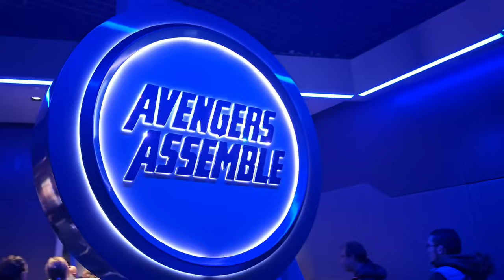Paris Trip Day 5 | Big Bus Hop In Hop Off Tour | Arc de Triomphe | Notre Dame | Malayalam Vlog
Notre-Dame de Paris (French: [nɔtʁ(ə) dam də paʁi] ⓘ; meaning "Our Lady of Paris"), referred to simply as Notre-Dame,[a] is a medieval Catholic cathedral on the Île de la Cité (an island in the Seine River), in the 4th arrondissement of Paris, France. The cathedral, dedicated to the Virgin Mary, is considered one of the finest examples of French Gothic architecture. Several attributes set it apart from the earlier Romanesque style, particularly its pioneering use of the rib vault and flying buttress, its enormous and colourful rose windows, and the naturalism and abundance of its sculptural decoration.[5] Notre-Dame also stands out for its three pipe organs (one historic) and its immense church bells.[6]

The Arc de Triomphe de l'Étoile (UK: /ˌɑːrk də ˈtriːɒmf, - ˈtriːoʊmf/,[3][4] US: /- triːˈoʊmf/,[5] French: [aʁk də tʁijɔ̃f də letwal] ⓘ; lit. 'Triumphal Arch of the Star') is one of the most famous monuments in Paris, France, standing at the western end of the Champs-Élysées at the centre of Place Charles de Gaulle, formerly named Place de l'Étoile—the étoile or "star" of the juncture formed by its twelve radiating avenues. The location of the arc and the plaza is shared between three arrondissements, 16th (south and west), 17th (north), and 8th (east). The Arc de Triomphe honours those who fought and died for France in the French Revolutionary and Napoleonic Wars, with the names of all French victories and generals inscribed on its inner and outer surfaces. Beneath its vault lies the Tomb of the Unknown Soldier from World War I.